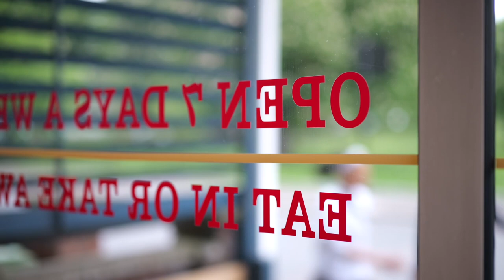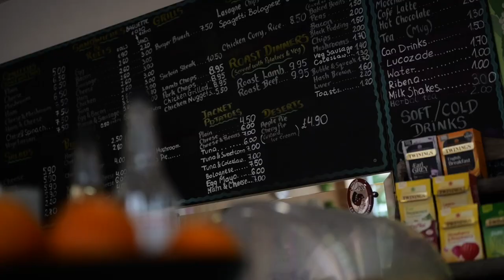Partnership Editions Presents: Cafe Culture, An Online Exhibition by Isabella Cotier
This June Partnership Editions presents ‘Cafe Culture’, a solo exhibition by Isabella Cotier held at Lant Street Wine from 15th - 18th June.

The exhibition celebrates the long-standing tradition of cafe culture, something that Isabella has always had a fascination with as an avid people watcher and regular sketcher in cafes. These 81 original artworks were created in her local London ‘cafs’ and the cafes of Florence (where she lived before London). They capture the wonderful characters that she has observed as well as the unique atmosphere of the cafe - a space that reminds us to slow down. She revels in their quirky clothing choices, unique mannerisms, and the tender relationships between people and their pets.

All artworks will be available on Partnership Editions on Friday 16th June at 1PM BST. Sign up to get presale access.

Follow Partnership Editions: @partnershipeditions